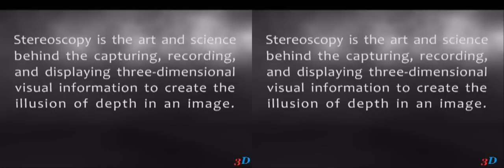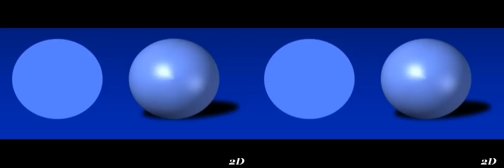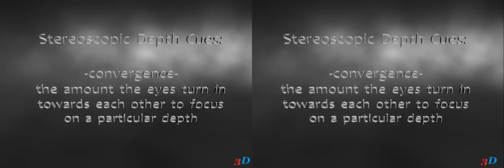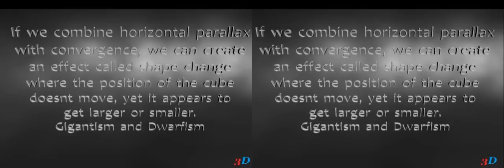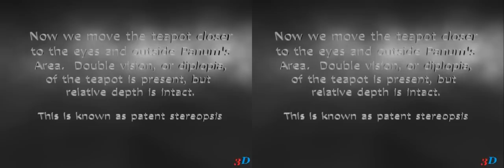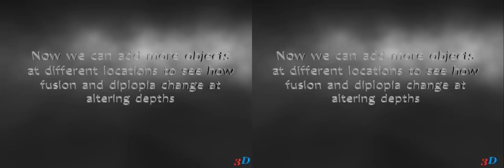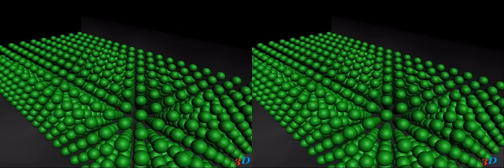Stereoscopic Demonstration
Demonstrations and explanations of various stereoscopic effects, techniques, and results of perceptual research relating to depth perception, and all in 3D.

NOTE:  to enjoy this video with a bit of sound (but without the 3D effect) check out this video...